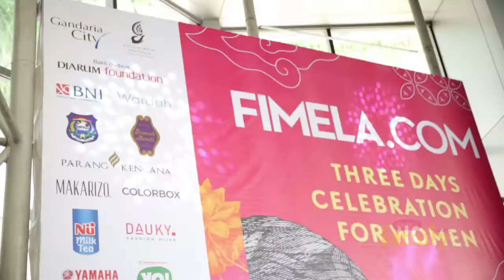Fimela Family Festival 2015